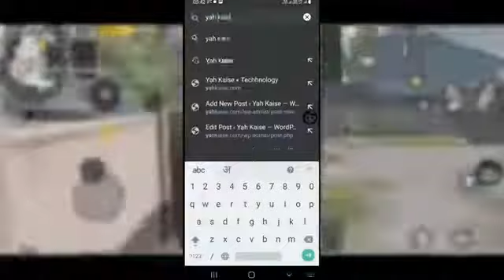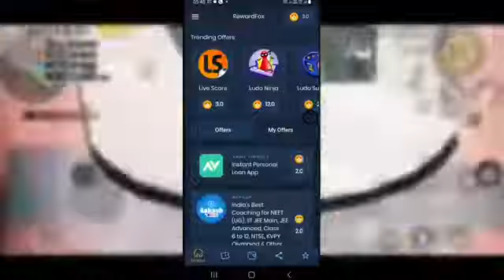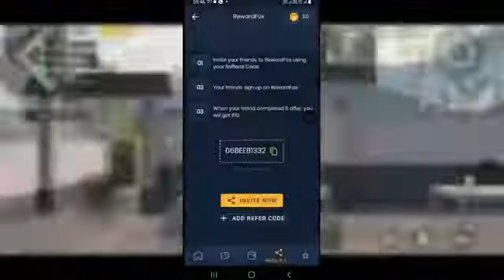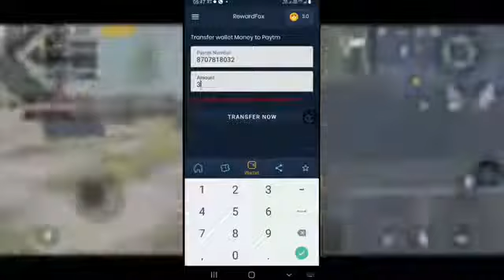How to Get mythic outfit Free Bgmi | Bgmi Mythic Outfit Free Kaise le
1)how to get free mythic outfit in bgmi
2)how to get free outfit in bgmi
3)how to get mythic outfits in bgmi
4)how to get free outfit in battleground mobile india
5)how to get free and permanent mythic outfits in bgmi
6)get mythic outfit for free in pubg mobile
7)how to get free and permanent legendary outfits in bgmi
8)how to get free legendary outfit in bgmi
9)bgmi free mythic outfit
10)how to get free dress in bgmi
11)get mythic outfit in pubg mobile for free
12)Yah Kaise gamer